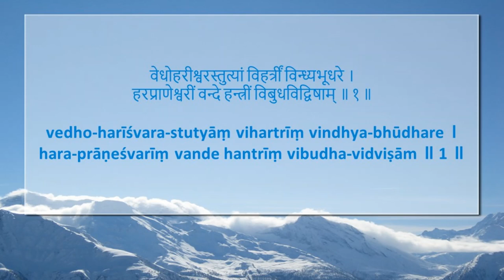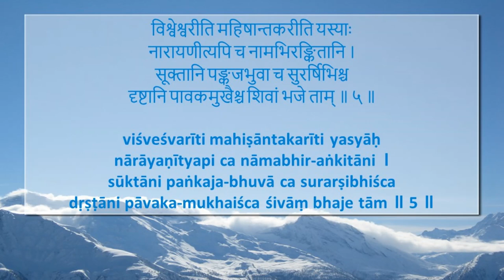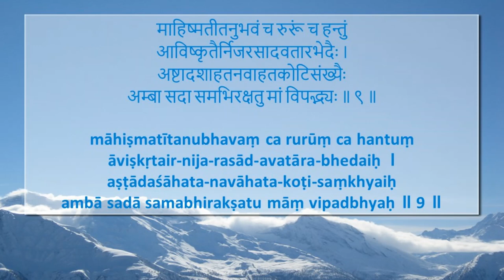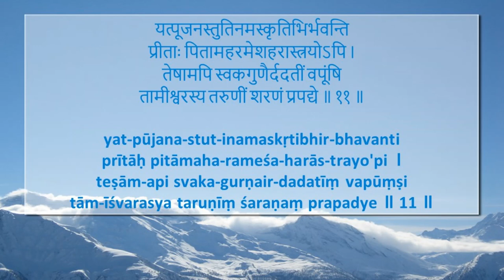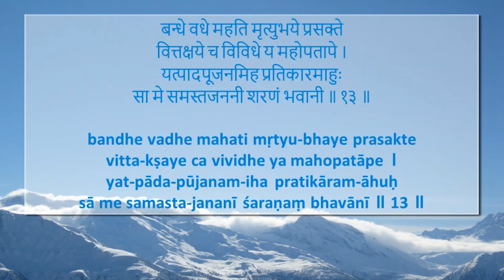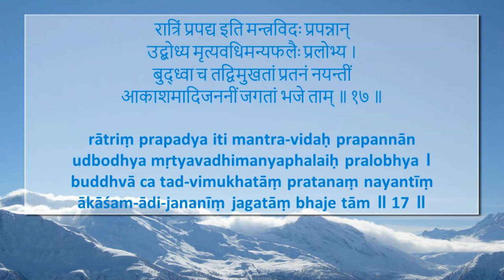Stotra for chanting — Durga-chandrakala-stuti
Śrī Appayya Dīkṣita’s
Durgācandrakalā stutiḥ (दुर्गाचन्द्रकलास्तुतिः)

Chanting:  Kamakshi Ramanarayanan
A/V Mix: Sri Lakshminarasimhan